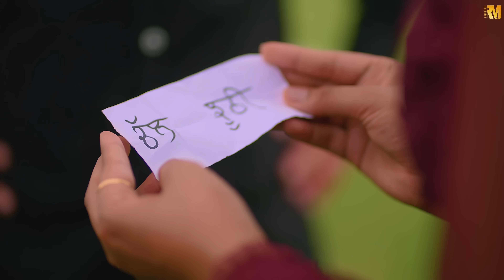EX - Inder Nagra Ft. Pranjal Dahiya & Harsh Gahlot | Punjabi Song | Real Music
Real Music Production presentation.

Title Song : Ex
Singer : Inder Nagra
Staring : Pranjal Dahiya & Harsh Gahlot
Project By : Harman Boss

Director, Screenplay & Concept : SK (Team Last Page)
Music & Composition: Yeah Proof
Lyrics : Ilam
DOP : Sukh Kamboj
AD : Harsimran
Production : OneUnit Productions
Costume : NAMEH
Make Up : Geet
Photography & BTS : Piyush Gautam
Publicity Design : G Ahuja Art
Online Promotion : Mediadting

Producer : Dinesh Kumar
Music Label : Real Music
Copyrights : Real Music Production

Lyrics :
Paaye waala which c curl kude
Kargi mittra toh u turn kude
Dull gyi gaira te kehde shehra te
Ni Tu paake aagi charan kude
Laa yaraane north nu balliye ni
Saanu west dasdi ae
Ajj kall sunya mittra nu
Aapna ex dass di ae
Mere li fast ki rakhne c
Tu nikli baahli fast kude
Rakh k pehla no. gabru da
Kahto karr k turgyi last kude
Hun kihnu apni story daa
Climax dasdi ae
Aa tareefaa krde bull kude
Mai sunya saaanu bhaand de ne
Tere nain saade toh aak k ni
Gaira nall bethe saang de ne
Aaa k langh gye dill cho tere
Jida guest dass di ae
Ek toh do te do toh chaar hoye
Tusi watt k mundri paar hoye
Saanu hisaab pyaa na balliye ni
Kadd list teri cho baar hoye
Chad k ilam future lyi hun kinhu best dsdi ae